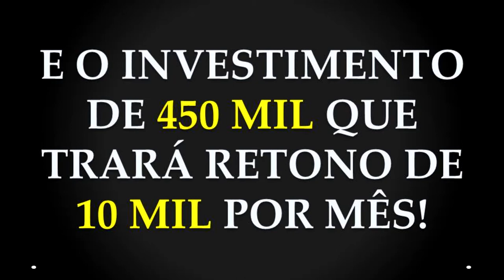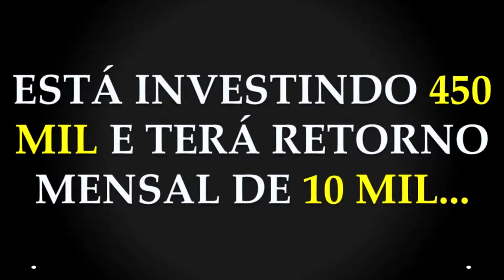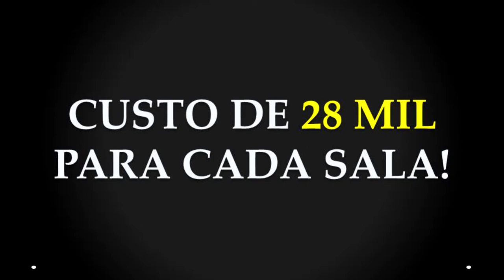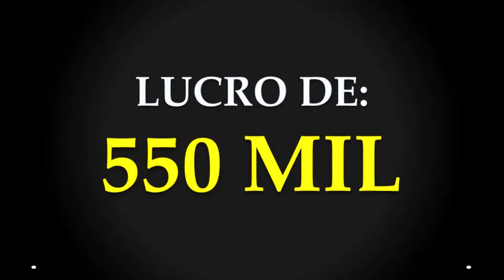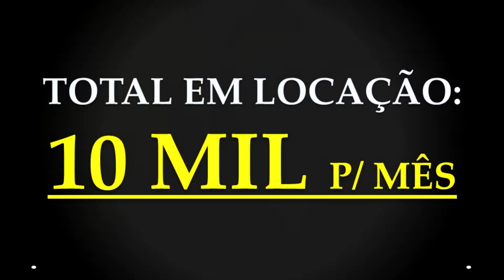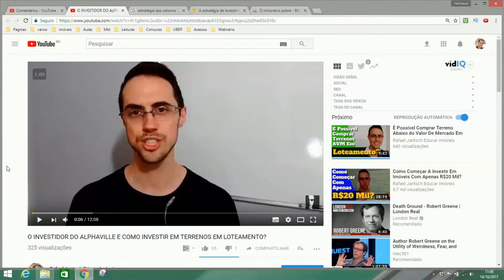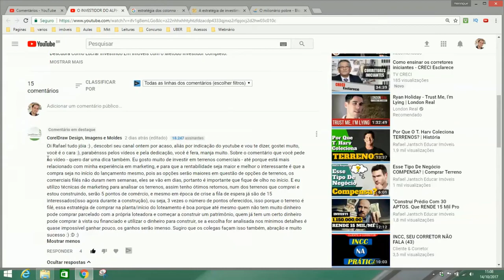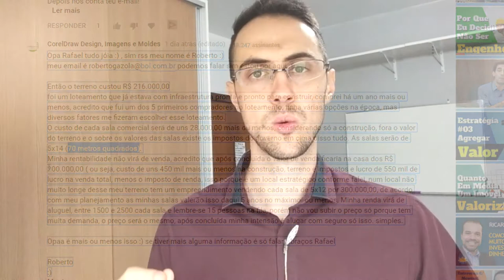O TERRENO FILE E O INVESTIMENTO DE 450 MIL COM RETORNO DE 10 MIL POR MÊS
Neste vídeo você vai conhecer a história do Terreno "Filé" e como é possível investir 450 mil e ter um retorno de uns 10 mil por mês...

Abraço,

MEUS LIVROS E TREINAMENTOS:
1) eBook: Como Lucrar Investindo Em IMÓVEIS: